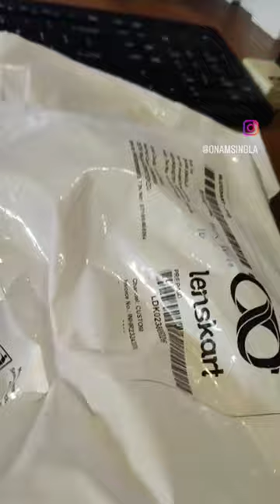Sunglasses # john jacobs